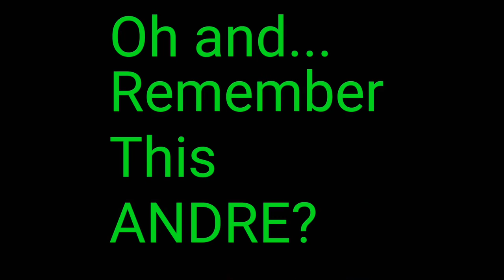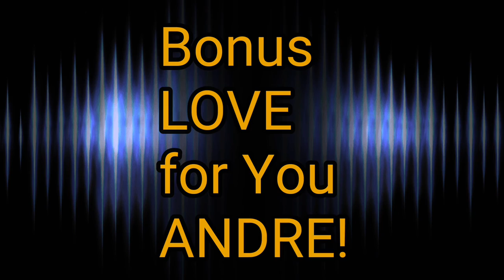HAPPY BIRTHDAY ANDRE !!!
Family and Friends near & dear Andre's heart, send a few video clips due to their absence of his 40th BIRTHDAY Party.
While memories of pictures of those who may or may not be in attendance, share their their growing love in celebration!